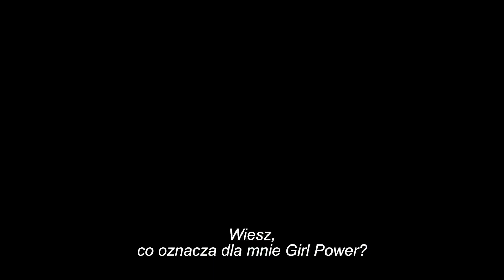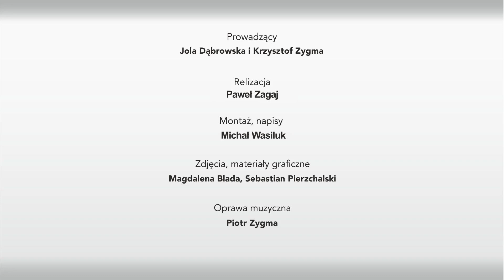Kultura ma Głos - odcinek 237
Dziś dłuższy przystanek w naszej galerii. Kolejny, w naszym kinie Pasja. No i oczywiście garść kulturalnych informacji 😊